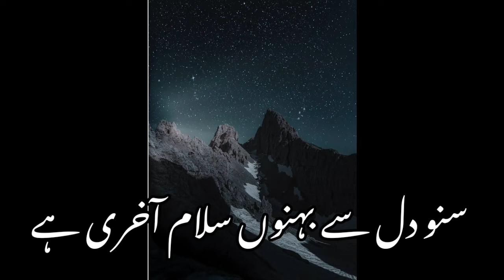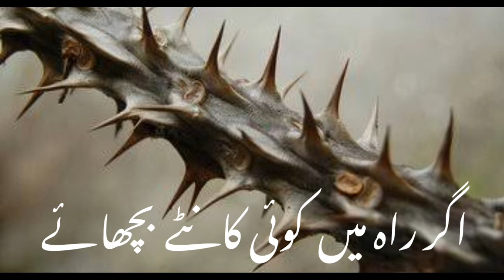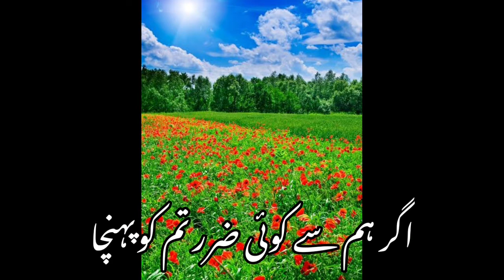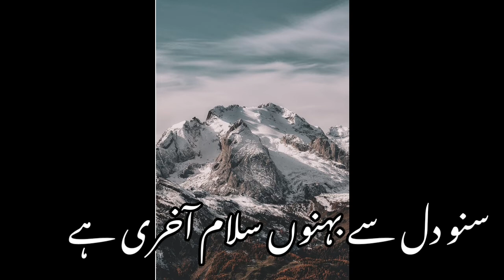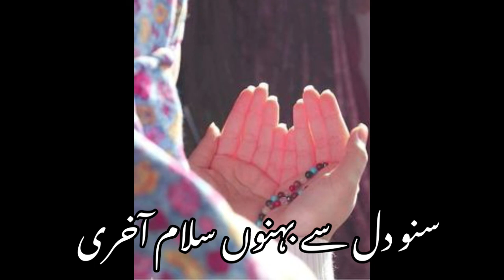Suno dil se behno salam akhri h | سنو دل سے بہنوں سلام آخری ہے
This nazam is very much read in madrasas. When the children there have their last year, they recite this Alvidai Nazam. In this he says goodbye to his companions and weeps. They are attached to their companions a lot and they are weeping because of them.